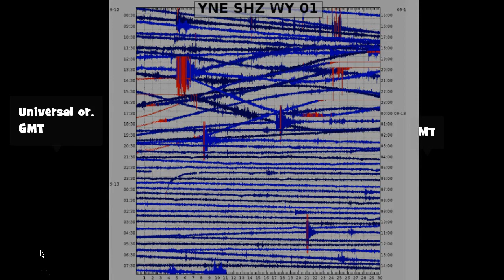W0W! Look @this Seismograph! Big Geyser Static + Live Cam 9 AM MT Yellowstone!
I was just getting ready to upload this mornings geyser when I got an email from Travis right on time! Thank you so much! My email is below.  This is the overnight from the graph. Full of flying things.
One of my subs hasn't been here and he always leaves a smiley and thumbs up. Where are you? I hope he didn't live in Florida?
Screencast-O-Matic Pro is an easy to use, powerful set of tools to create, edit, and share computer screen recordings.